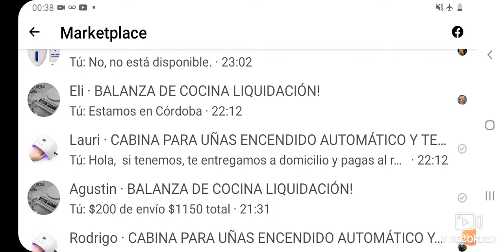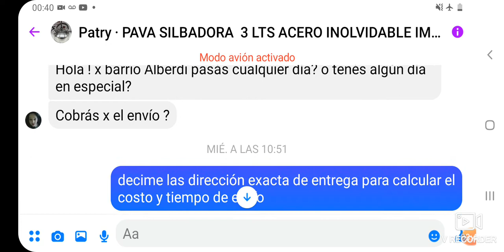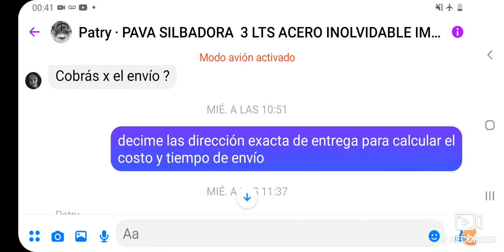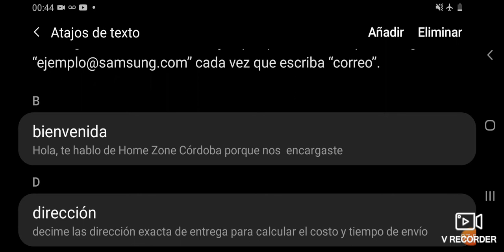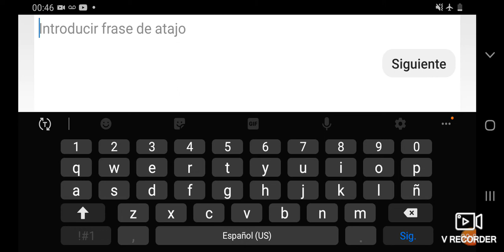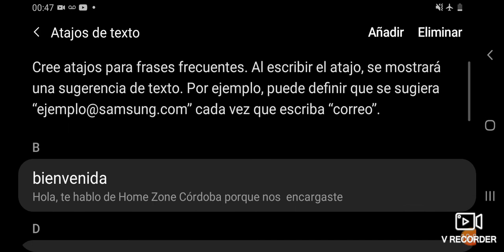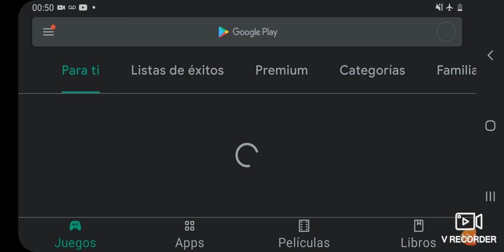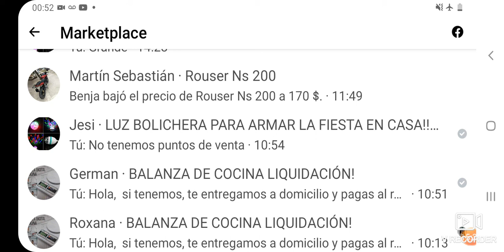COMO VENDER MAS EN MARKETPLACE DE FACEBOOK | RESPUESTAS PRE ESCRITAS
Uno de los secretos para vender mas en Marketplace de Facebook es contestar bien y rápido a cada uno de los interesados, en éste vídeo te quiero mostrar cómo prescribir tus respuestas para dar al cliente la sensación de formalidad y de qué está hablando con una empresa.